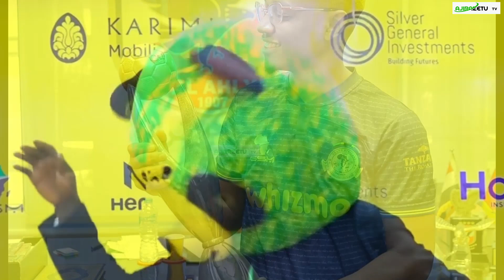ALLY KAMWE ; KOMBE LA SHIRIKISHO NI KOMBE LA LOSER NA MALOSER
OFISA HABARI WA KLABU YA YANGA AWAPIGA DONGO KUBWA SIMBA AMESEMA KOMBE LA SHIRIKISHO NI KOMBE LA LOSER NA MALOSER

NBC Premier League |Ligi Kuu bara|Simba Vs Yanga|Highlights |TFF| Benjamini Mkapa Stadium|Dabi ya Kariakoo|soka|Mechi|Matokeo|Uchambuzi|Tanzania Premier League|
Young Africans|Simba SC|Azam FC|Coastal Union|Kinondoni MC|Tanzania Prisons|Kagera Sugar|Namungo FC|Dodoma Jiji FC|Singida Big Stars|Ihefu FC|Geita Gold FC|JKT Tanzania|Mashujaa|Tabora united|Mtibwa Sugar|jkt Tanzania